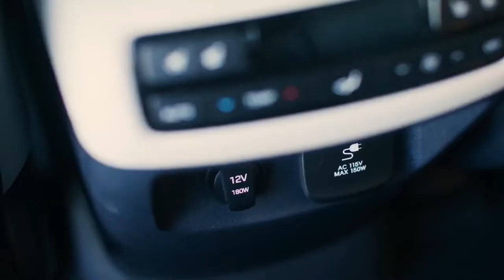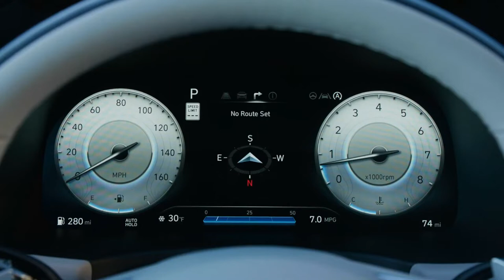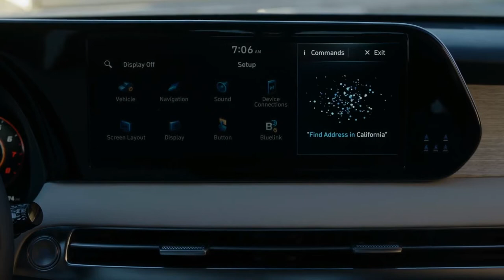NEW 2023 HYUNDAI PALISADE | OFF-ROAD DRIVING | INTERIOR | EXTERIOR | FEATURES | SPACIOUS LARGE SUV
INTRODUCING 🆕 NEW 2023 HYUNDAI PALISADE | OFF-ROAD DRIVING | INTERIOR | EXTERIOR | FEATURES | SPACIOUS LARGE SUV

DETAILS ABOUT THE CAR:

The Palisade has been a flagship SUV for Hyundai due to its spacious size, exceptional performance, and advanced technology features. And as popular as the Palisade is, it is set to be even more sought after due to its updated design and added new features across each trim level. Explore the updates Hyundai made to each trim level and see how you can be one of the first drivers near Minneapolis to own one.

Trim Levels:

The Palisade will come in 5 different trim levels. The SE, SEL, XRT, Limited and Calligraphy. The SEL convenience will be dropped for 2023 and the XRT will be the newest added trim level.

Mechanical:

Tow Mode is all-new for the 2023 Palisade on AWD-equipped vehicles.

Exterior:

The Palisade has received multiple exterior design improvements for 2023 including the front and rear bumpers, front grille, headlights, and daylight running lights, wheels, and auto-dimming side mirrors.

Safety and Convenience:

Forward Collision Assist with Cyc, JT, LO, LS will come standard on SEL Premium and up (SE and SEL have Forward Collision Assist with Pedestrian Detection. New for 2023 includes Highway driving assist 2 and SEL Premium and up, Parking Collision Avoidance Assist – Reverse, and Smart Cruise Control with Curve Control.

Interior:

The 2023 Palisade made improvements to a number of interior items like the:

1. Upper Dashboard
2. Instrument Cluster and Audio Fascia
3. New Switches/Buttons for AVN, Convenience Items
4. Floor Console Trim
5. Steering Wheel
6. Seating Surfaces

Multimedia and Tech:

Each 2023 Palisade will now come standard with a 12.3” Navigation display (upgrade from 8” and 10.25”), a full display rearview mirror, hydrophobic windows, remote smart park assist, and digital Key 2.0 (now compatible with iPhone), dynamic voice recognition, and Bluelink Enhancements.

Color:

For 2023 the Palisade will be replacing Typhoon Silver with its new Shimmering Silver, adding a new Robust Emerald, and dropping Rainforest.

The 2023 Hyundai Palisade is an upscale midsize 3-row SUV and an affordable alternative to a luxury SUV. It’s a relatively modest yet well-equipped family SUV in the lower trims. Still, when you get into the top Calligraphy trim, you’re treated to quilted Nappa leather upholstery, a digital gauge cluster, and many more premium features. There’s a Palisade for every taste and budget with its diverse model range.

We expect the 2023 Hyundai Palisade pricing to start at about $34,000 for the base trim. A fully loaded Palisade Calligraphy with all-wheel drive will likely top out at around $49,000.

The pricing of the Palisade is similar to the Chevrolet Traverse, Toyota Highlander, and Mazda CX-9. Still, a few more affordable options in this class include the Volkswagen Atlas and the Kia Telluride, which is mechanically identical to the Palisade. If you’re shopping in the upper trims of the Palisade with a budget over $40,000, consider the premium and family-friendly Buick Enclave.

The powertrain carries over with a 291-hp 3.8-liter V-6 paired with an 8-speed automatic transmission. The lone powertrain tops out at 22 mpg combined, which can’t keep up with hybrid competitors.

With front-wheel drive or available all-wheel drive, the engine packs a punch once in motion, with quick downshifts during passing moves. Paddle shifters give some control back to the driver, as do six drive modes (Smart, Snow, Sport, Eco, Comfort, and a new Tow mode) that reprogram the powertrain and traction systems for ideal behavior, whether that’s quicker shift reactions or less wheelspin at launch. A center locking differential helps send half of the torque to the rear wheels in AWD models, but the Palisade rides more for comfort than cornering, as it should be for a three-row family hauler. It can tow up to 5,000 lb.